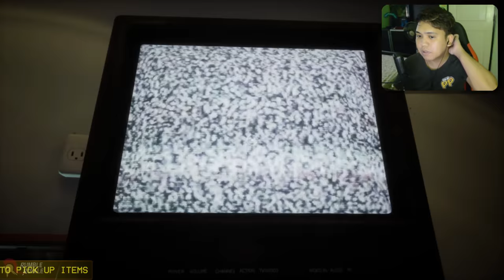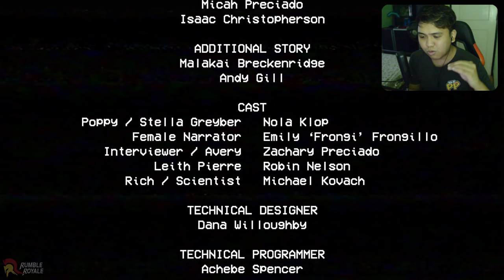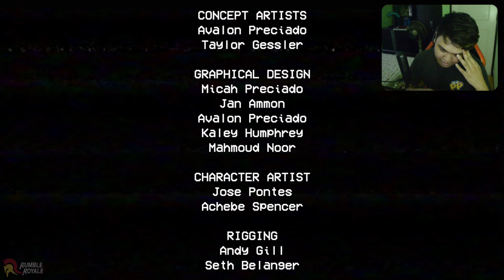THIS GAME IS HORRIFYING!!! | Poppy Playtime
NON STOP SIGAWAN!!!